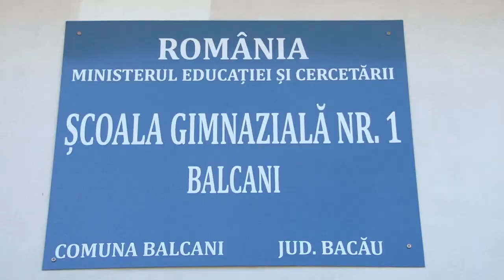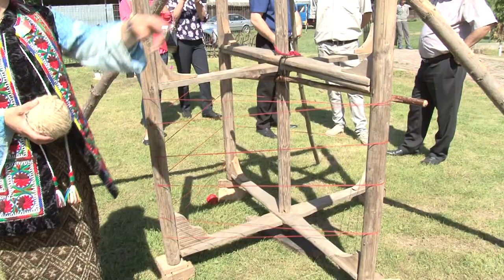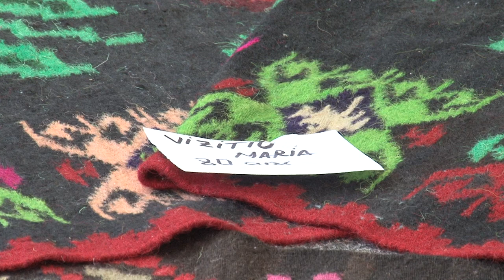Scoala nr 1 din Balcani, Vizite interscolare, proiect UNICEF FILMARE EXCLUSIV TV ONESTI HD 4K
Cu stimă,
echipa Exclusiv

Vizionare plăcută !